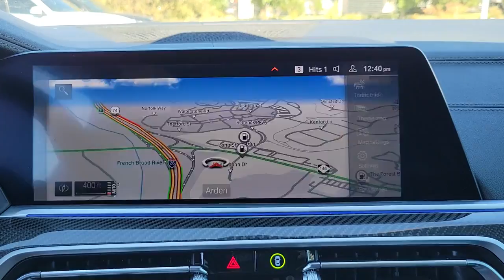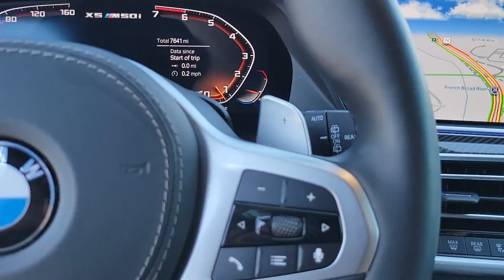2022 BMW X5 Fletcher, Hendersonville, Waynesville, Marion, Asheville, NC T82767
Black Sapphire Metallic Used 2022 BMW X5 available in Asheville, North Carolina at BMW of Asheville. Servicing the Fletcher, Hendersonville, Waynesville, Marion, NC area.

Great Low Miles **All Wheel Drive** Twin-Turbo V8 Engine** Premium and Parking Assistance Packages **Connected Package Pro** Satellite Radio **Wireless Charging** Enhanced Usb/Bluetooth** Rearview Camera** Active Blind Spot Detection** Collision Mitigation **Wifi Hotspot** Harman Kardon Surround Sound **Active Driving Assistant **Smart Device Integration** Heated/Cooled Front Seats** Heated Steering Wheel **Remote Engine Start ** M Sport Brakes w / Red Calipers** Tire Pressure Monitor** Homelink** Privacy Glass **4-Zone Climate Control** Increased Top Speed Limiter **Daytime Driving Lights** Extended Shadowline Trim **Space-Saver Spare **22 in Alloy Wheels** Keyless Start/ Entry **16 City/ 22 Hwy **